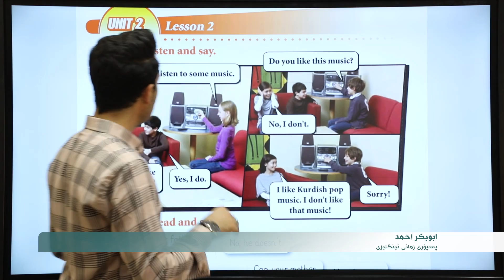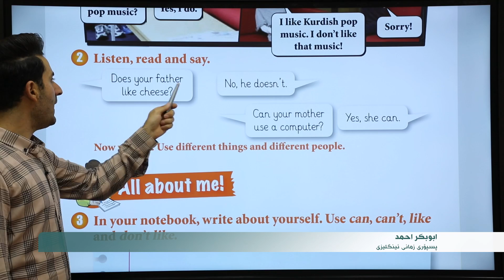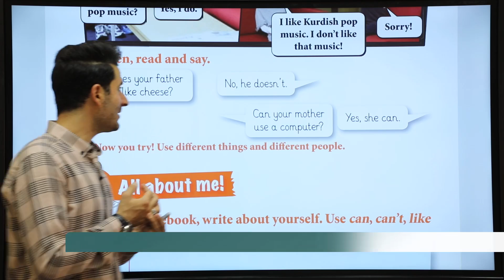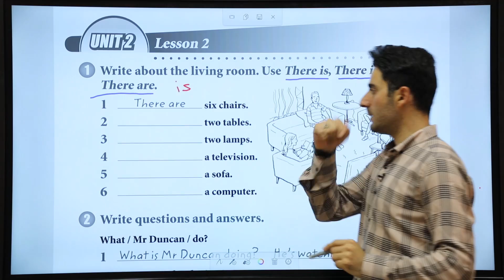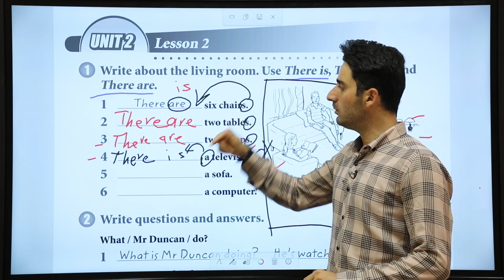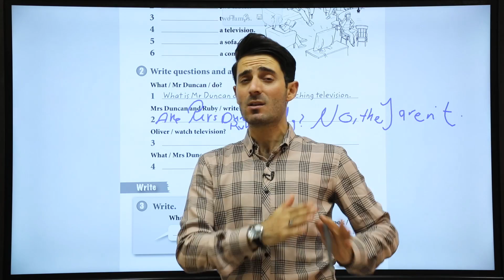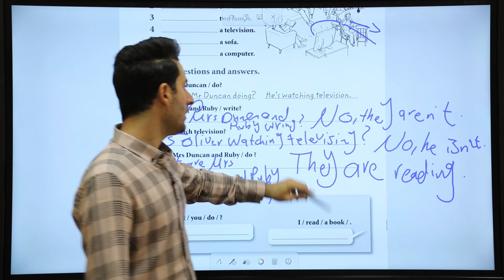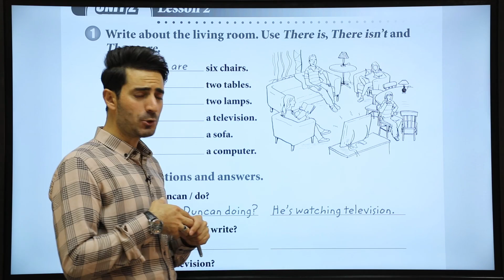ئینگلیزی 5 | م.ابوبكر | وانەی #5